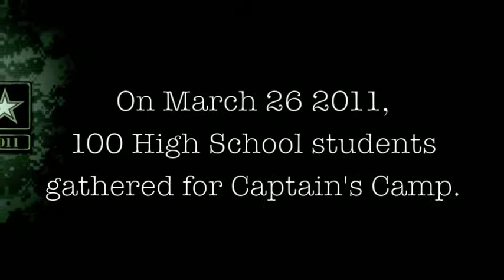Captain's Camp 2011 (Shorter Version)